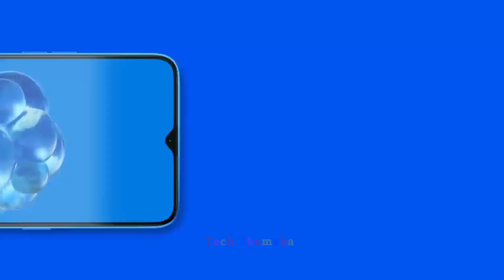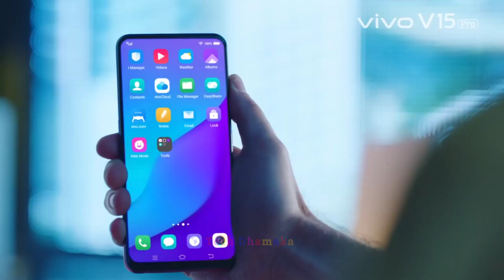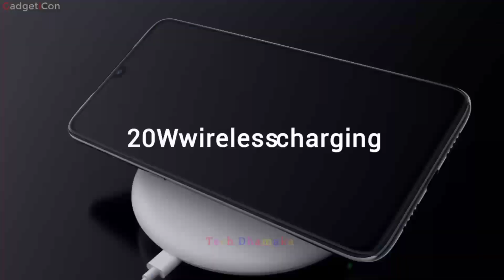Vivo S1 - Launch Date, Price, Battery, Camera, Specifications, | Vivo S1 Unboxing | Tech Dhamaka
Vivo S1 -  Launch Date, Price, Battery,Specifications, | Vivo S1 Unboxing | Tech Dhamaka

👉 Aim Like :- 5 ✔️

👉 1 view = 1 like ✔️

Es Video me Maine Vivo S1 ki Launch Date,Price,Camera And Full Specifications Ke bare me bataya h to Agar Aap Ye Sab Me Interested hoto Es Video Ko Pura Jarur Dekhna  Aur !!  Agar Video pasand Aaye To   ThoKoLike

★ Yaha Log in Karo aur kamao 5000 rupees daily ★

Note- NOTE: ALL THE IMAGES/PICTURES/VIDEOS SHOWN IN THE VIDEO BELONGS TO THE
RESPECTED OWNERS AND NOT ME.. I AM NOT THE OWNER OF ANY PICTURES SHOWED IN THE VIDEO

Your Queries

1. Vivo S1 Unboxing
2. Vivo S1 Launch Date in India
3. Vivo V15 Pro Unboxing
4. Vivo S1 Pop up Camera
5. Vivo India
6. Vivo S1 in India
7. Vivo S1 Unboxing in Hindi
8. Vivo S1 Vs Redmi Note 7 Pro
9. Vivo S1 Vs Realme 2 pro
10. Vivo S1 Price in India
11. Vivo s1 Kab Launch Hoga
12. Vivo s1 Unboxing Technical Guruji